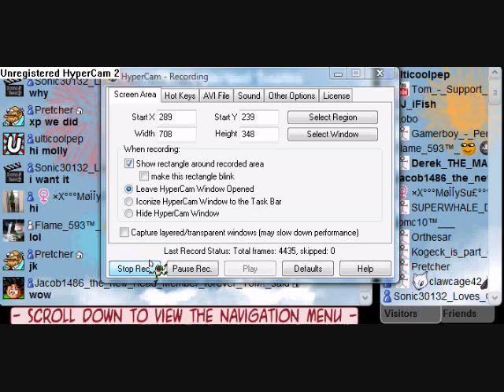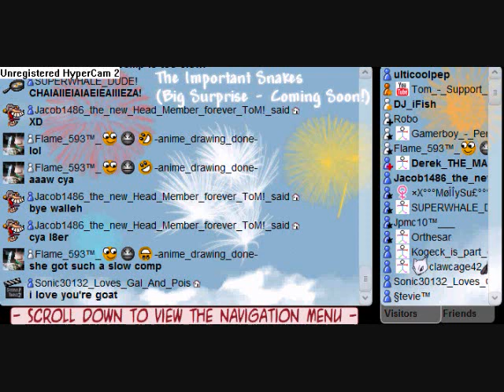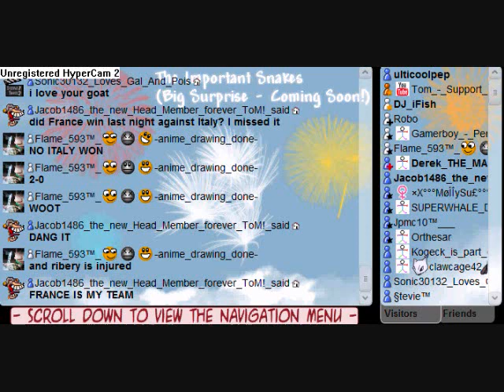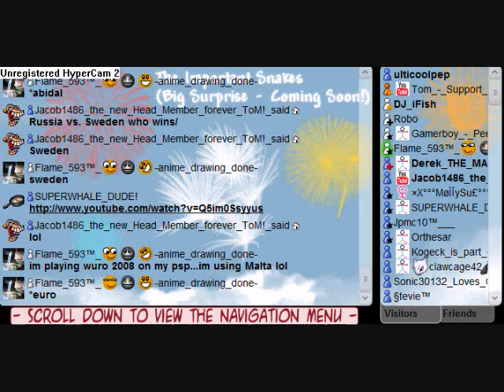VV Chat Part 70